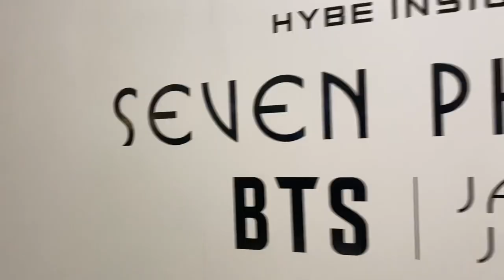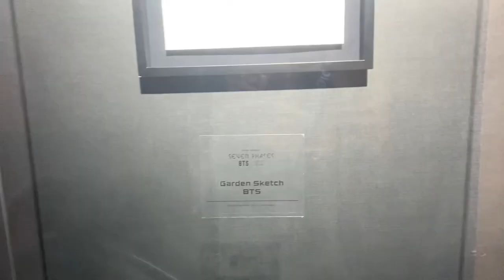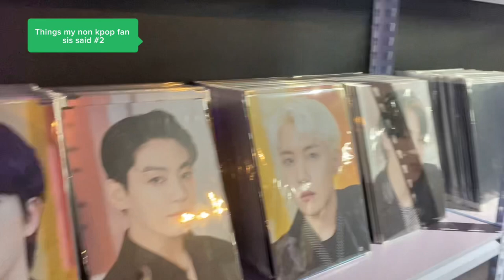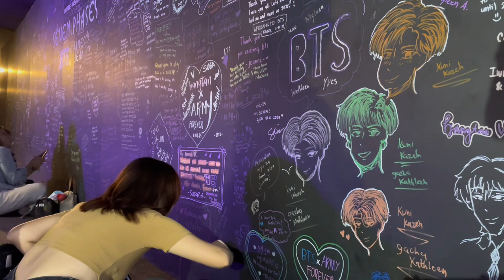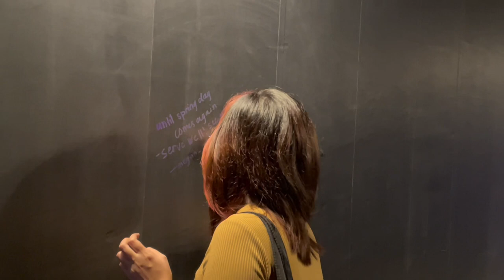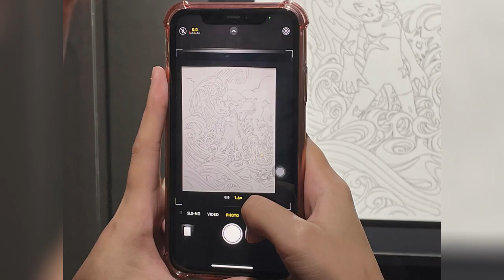Seven Phases BTS | James Jean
Seven Phases BTS | James Jean and HYBE insight exhibit in Megamall.

- the art pieces were so beautiful in person compared when seeing in online
- the PTD mv & Butter mv clothes were there pero bawal kuhaan ng videos and photos
- MIC DROP DIOR (need i say more???)